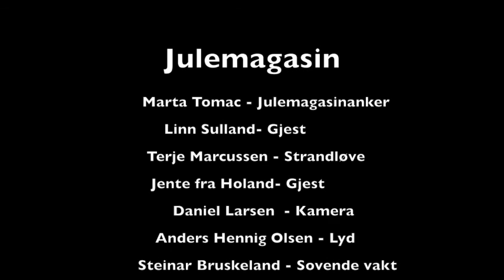Vipers Julemagasin 11 des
Linn Sulland er gjest i studio!